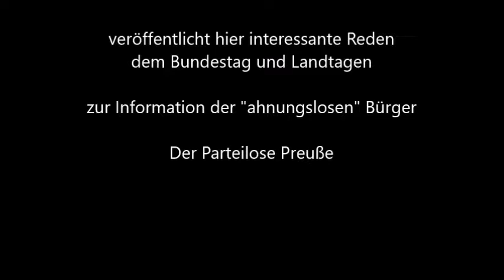Björn Höcke belegt an Beispielen die linksextreme Verstrickung Thüringer Landtagsabgeordneter